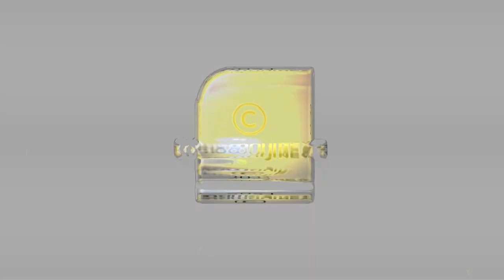കേരളത്തിൽ വീണ്ടും പീഡനമരണം..!! | SPECIAL REPORT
കേരളത്തിൽ വീണ്ടും പീഡനമരണം, വിസ്മയമാർ ആവർത്തിക്കുമ്പോൾ കണ്ടില്ലെന്ന് നടിക്കുന്നതെന്തിന്? | SPECIAL REPORT